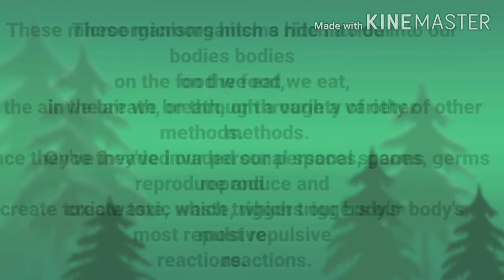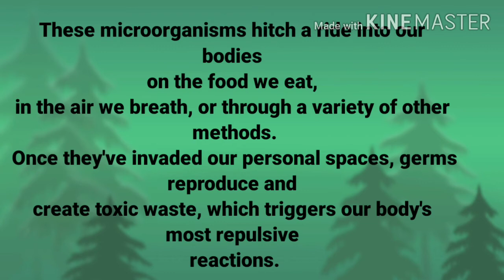Why are germs bad for us???